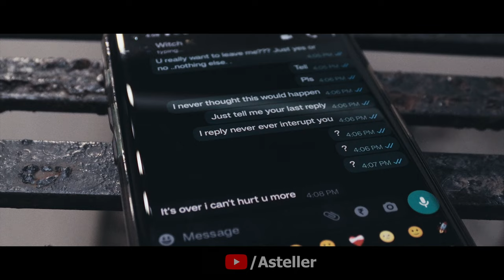Asteller - Hushaima ( Official Music Video ) Prod. @Lo-fiKiD || AST Records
Hushaima ( A Modest Women ) this is my first music project i tried to write my feelings and performed a reality. This project means a lot to me and now this is in your hands. I never wanted to hurt anyone's feeling by any hook or crook but sometimes situation is not in our hands and people usually misunderstands us.🚶🚶

Amazon Music

Written & Performed by :- Asteller
Composed by :- Asteller
Recorded By :- Paradime Production
Music & Audio Engeneering :- @Lo-fiKiD
Shot & Edited by :- Director Unknown 9
Colorist :- Director Unknown 9
Vfx By :- Director unknown 9

Also i am not letting anyone down in this song. Bass apni feelings likhi hai, mann ki baatein boli hai jo mai shuru se hu "on face" . And yahi ek cheez thi jo usse nahi pasand thi " mera muh pe bolna " ( Hahaha) .🥏